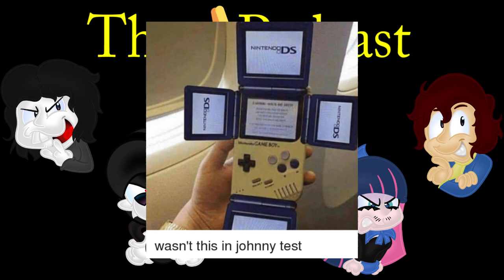For such a Butch he is quite a B!TCH (Feat. ShadeX) - The Good Podcast EP. 14